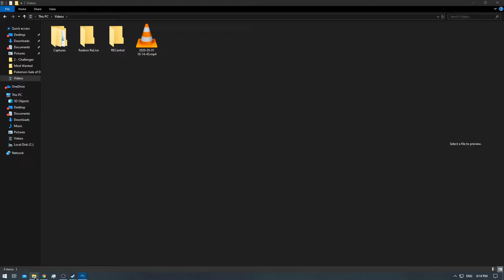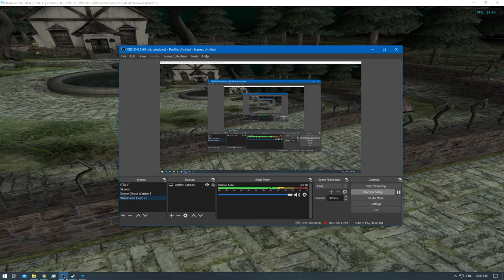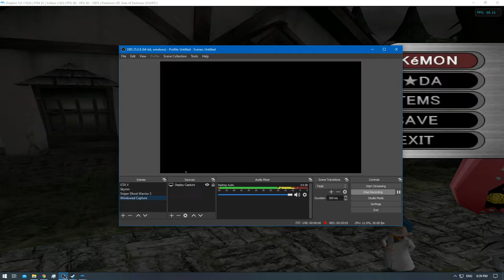[1/1] Pokemon XD: Gale of Darkness - Episode 18 [NC]